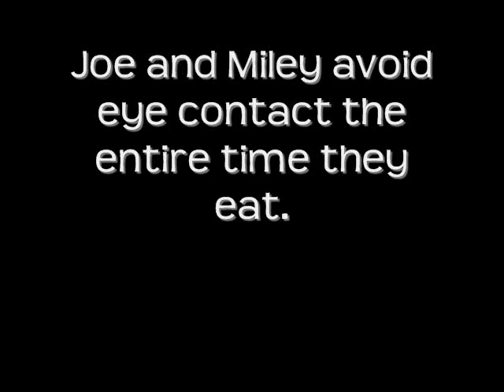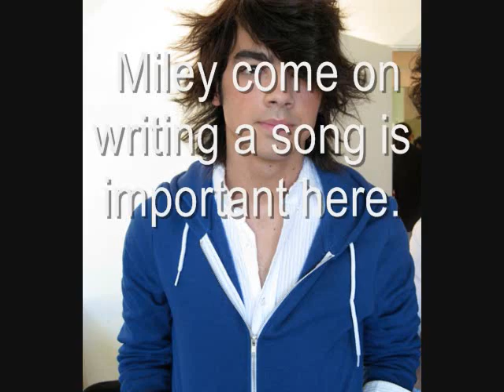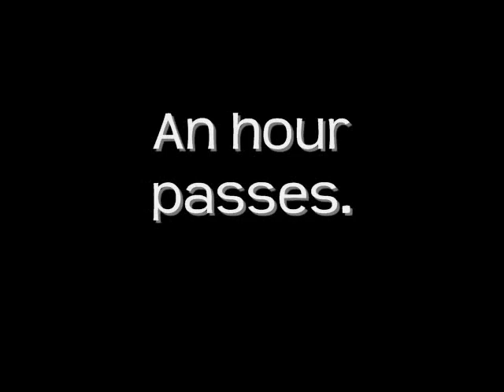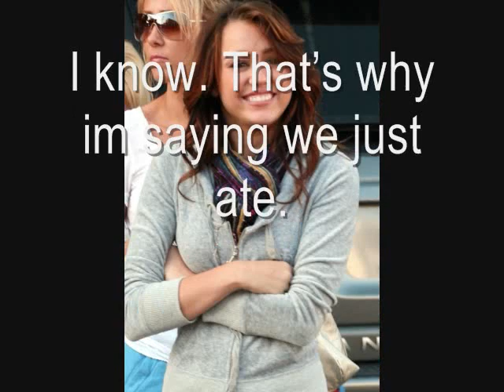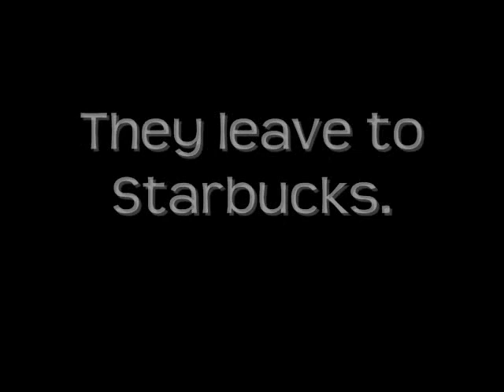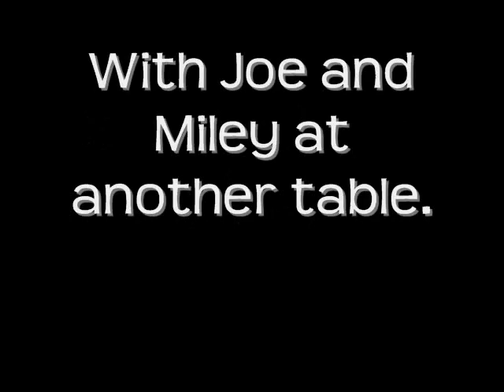A Summer At Spencer [part 4]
This movie was already finished on another account so you guys wont have to wait for months for it to finish. Me and my friend Jess are already working on the sequel! Enjoy and comment please!

*The plot/story contained in this video is FICTIONAL. i do not own any of the celebrities used in this story nor do i own any of the music used in the video*